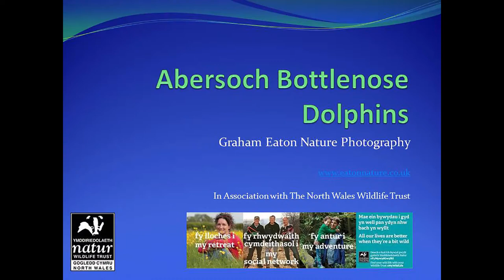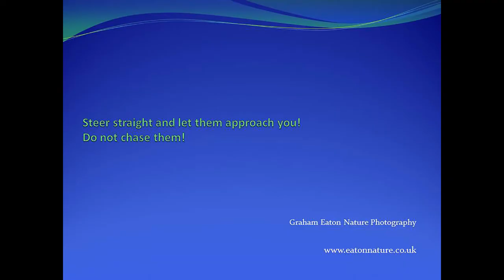Abersoch Bottlenose Dolphins